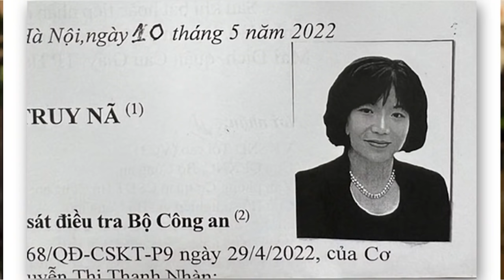Bộ Y tế có biến, Cao Minh Quang và Trương Quốc Cường kéo Nguyễn Thị Kim Tiến vào Juventus?